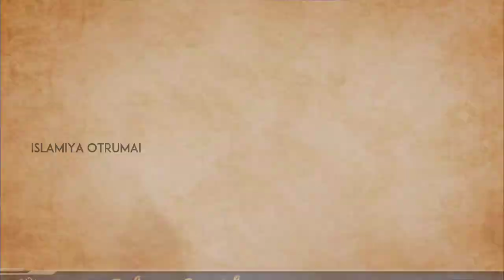அல்லாஹ்வுடைய தூதரை தரக்குறைவாக பேசினால் கிடைக்கும் தண்டனைி_ᴴᴰ┇உமர் ஷரீஃப் இப்னு அப்துஸ்ஸலாம்┇ர